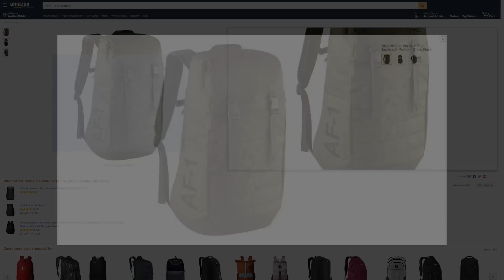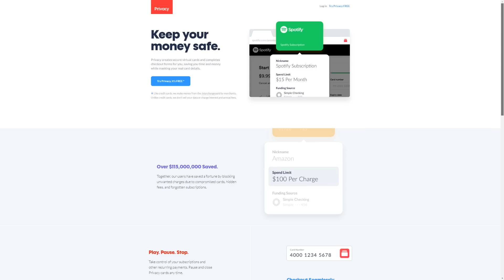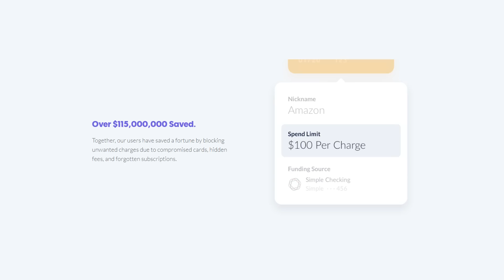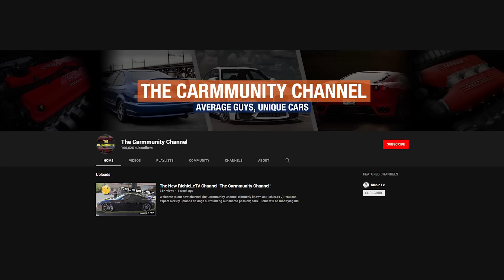Hot or Not!? Backpack Recommendation! SUPREME & MOAR!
Link to backpack

Address to our mailbox to send fan mail/artwork/etc:
10216 SE 256th St
Ste 103